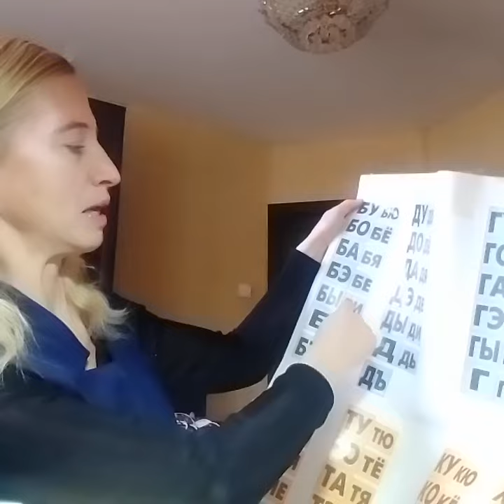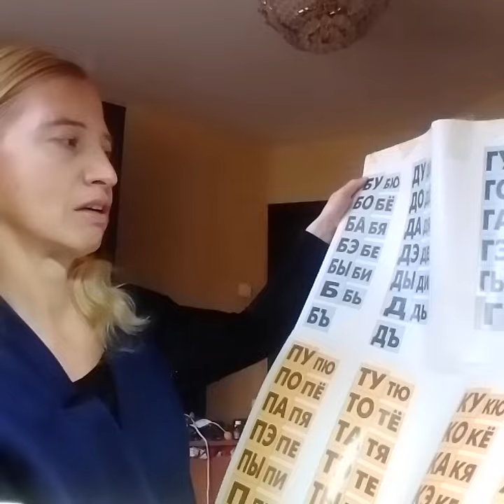Обучение чтению от логопеда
Легко с помощью методики Зайцева можно научиться читать.
Здравствуйте.Вас приветствует Логопед Высшей категории.В школе работаю 10 лет.
Онлайн : 600 рублей-40 минут.
Такая цена из-за экономии времени на дорогу.
✅Провожу занятия по коррекции дисграфии.(К сожалению,сейчас очень много детей дисграфиков)

Работаю с такими речевыми диагнозами,как ✅ОНР
✅стёртая дизартрия
✅дислалия.

Пишите,рада помочь,Мария Сапиро
Занятия проходят Онлайн.